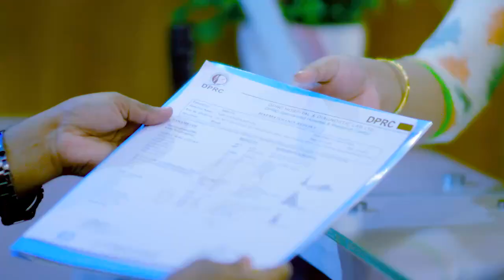রমজানে ওজন বাড়লে কি সমস্যা | RAMADAN VS OVER WEIGHT